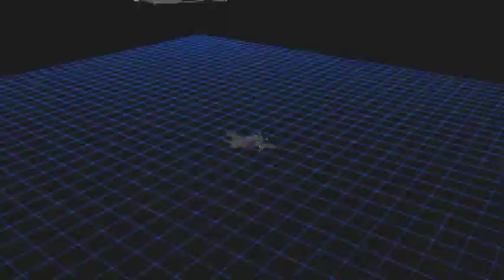パイロットになろう！2 PROPELLER傭兵教習3-3 地上物の破壊